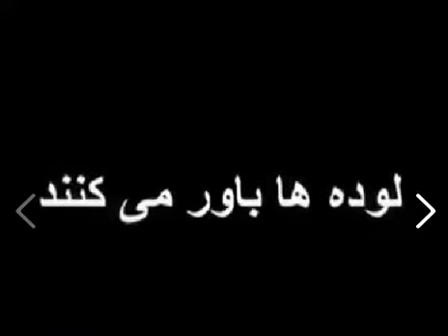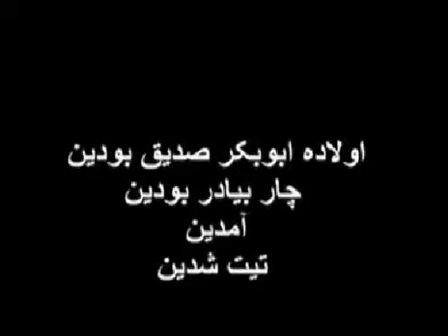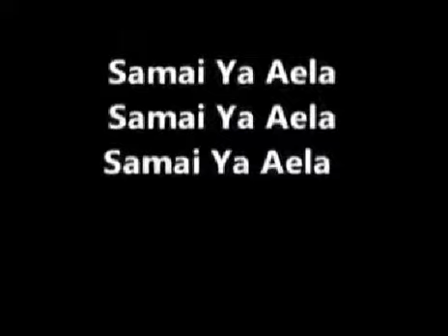tabeb wa tawez nawes danaa